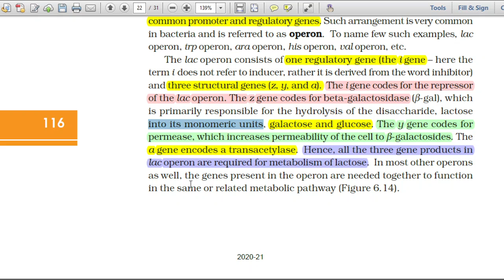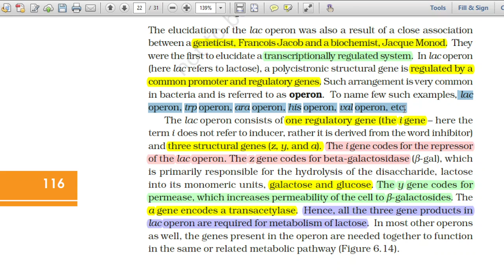Lac Operon Quick Revision/NEET Biology/Lactose Metabolism/Molecular Genetics/NCERT/NEET Guru Ji/MCQ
The lac operon consists of one regulatory gene (the i gene – here the
term i does not refer to inducer, rather it is derived from the word inhibitor)
and three structural genes (z, y, and a). The i gene codes for the repressor
of the lac operon. The z gene codes for beta-galactosidase (b-gal), which
is primarily responsible for the hydrolysis of the disaccharide, lactose
into its monomeric units, galactose and glucose. The y gene codes for
permease, which increases permeability of the cell to b-galactosides. The
a gene encodes a transacetylase. Hence, all the three gene products in
lac operon are required for metabolism of lactose.